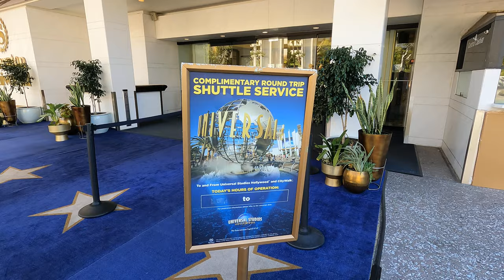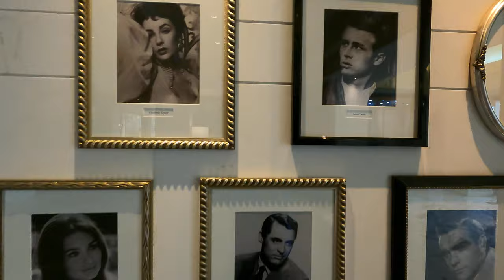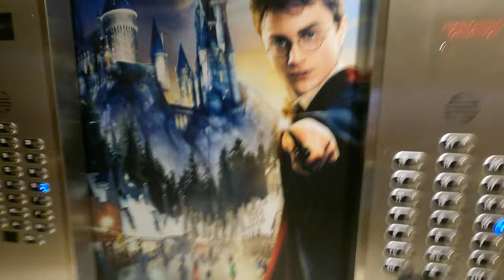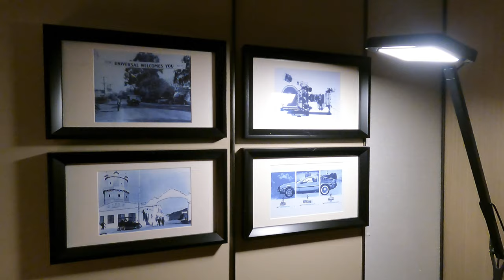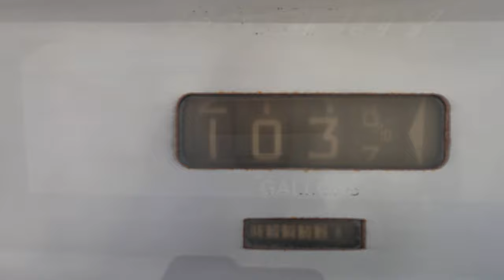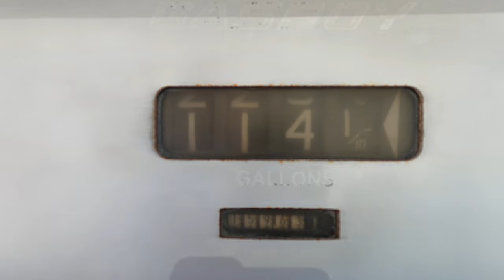Bus Vlog | Super Bowl Shuttle LVI